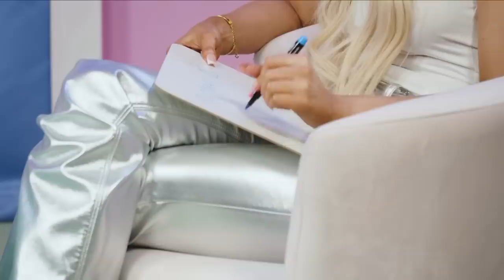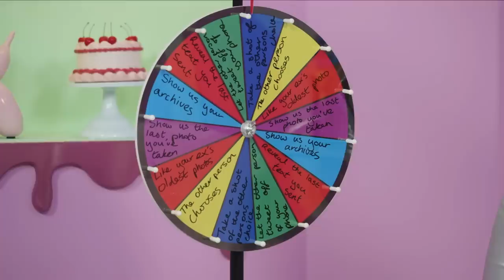Millie Court REVEALS Dating Life Secrets, Celebrity DM’s & EXPLOSIVE Arguments! | FULL EP.1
Chloe Burrows welcomes her best friend Millie Court to the first episode of Chloe vs The World! They reveal which celebrities have slipped into their DM's, Chloe EXPOSES her secret scrapbook and they compete in 3 games that will leave you SPEECHLESS!